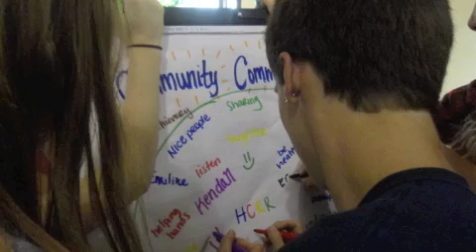Leadership Session 3 Slideshow.m4v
Thanks for the memories! And the 21 pages in the LDP journal :)